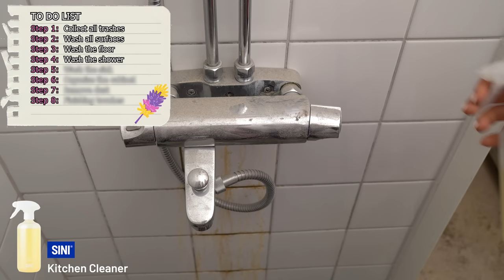The DIRTIEST BATHROOM in Europe!!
This is the third part of cleaning in Sweden! Today we are cleaning the bathroom. Now this family has a fresh start and I hope they can enjoy it for years.

💗Scrub Daddy

💗Scrub Mommy

💗Steel Daddy

💗Power Paste

💗Floor Squeegee

💗Microfiber cloths

💗 Steel daddy

Summary:

00:00 Intro
00:45 coming up
00:58 collecting trashes
03:04 Washing the windowsill
04:13 Washing the floor
06:30 Washing the shower
10:04 Washing the sink
11:44 Organizing the bathroom cabinet
13:42 Removing dust
15:53 finishing touches
17:24 Washing the toilet
19:13 before and after pictures